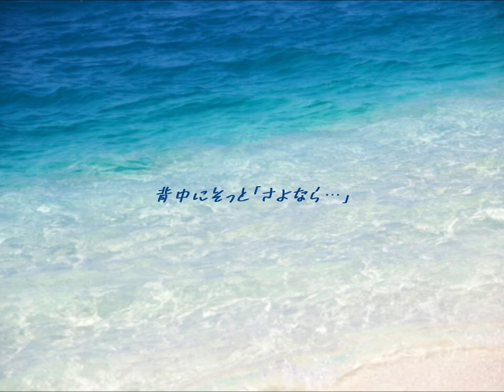何も言えなくて…夏／J-WALK(covered by ほのりん)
水のように　空気のように　意味を忘れずに
あたりまえの　愛などないと　心に刻もう

ほのりん